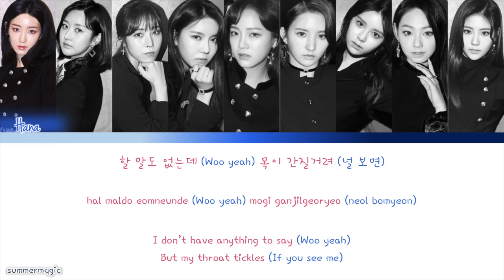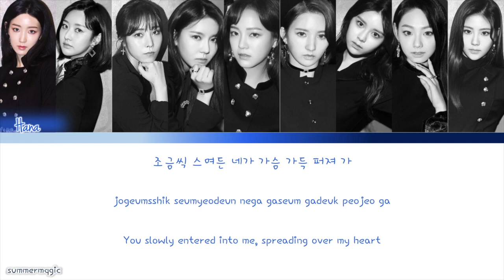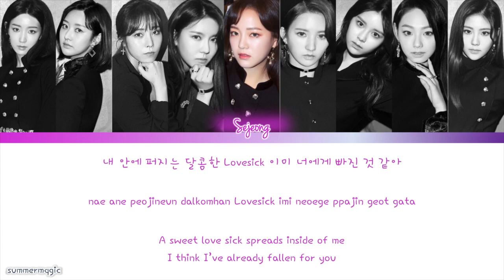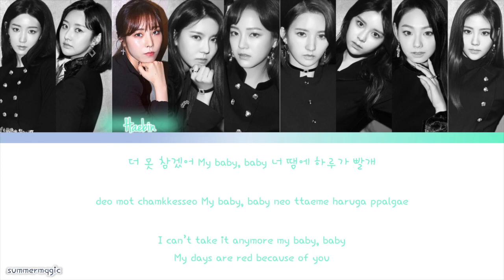gugudan (구구단) - Lovesick Lyrics (Color Coded Han/Rom/Eng)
Artist: gugudan (구구단)
Song: Lovesick
Album: ‘Act.4 Cait Sith’ EP

Members: Hana, Mimi, Haebin, Nayoung, Sejeong, Sally, Soyee, Mina, Hyeyeon
My bias: Nayoung

Don’t reupload.